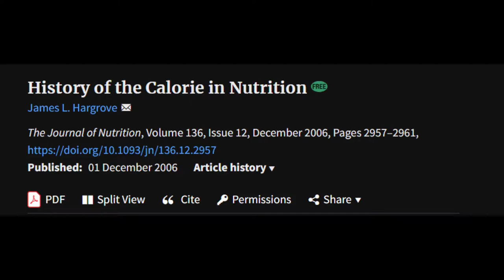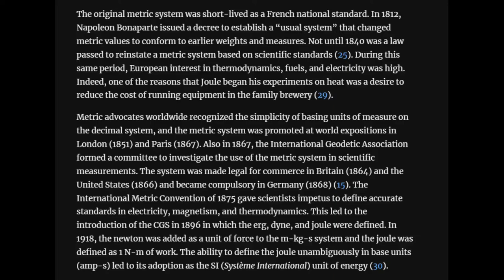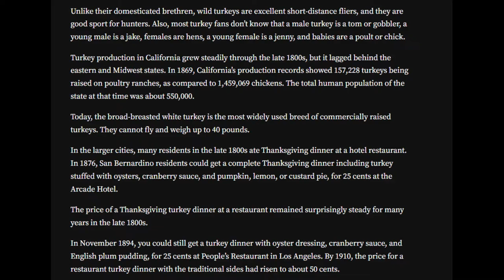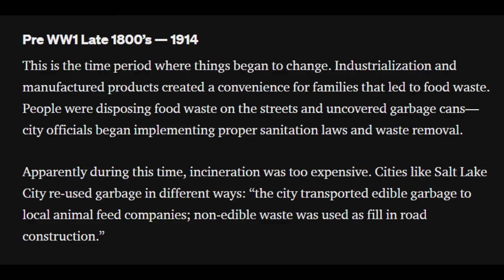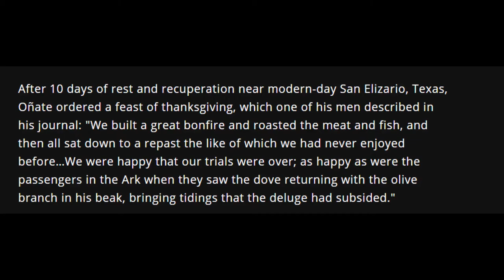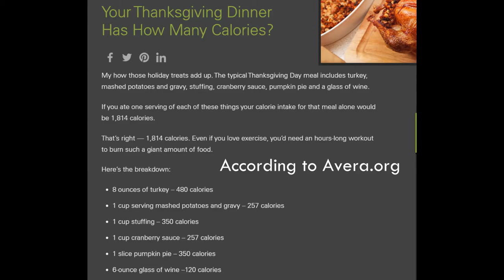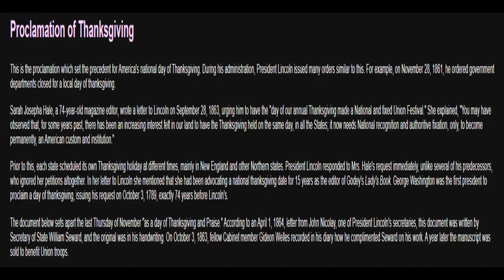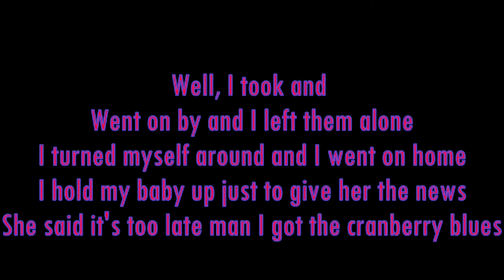The History Of Thanksgiving/Thanksgiving Dinner: The Complete And Comprehensive History!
The History of Thanksgiving/Thanksgiving Dinner: The Complete Comprehensive Video Essay

Chapters:
0:00 Intro Logo/Introduction To Video Essay

The History of Thanksgiving Dinner (Parts 1-5)
2:03 Calories
21:28 Consumption/Turkey/Ham Statistics
40:36 History of Food Waste/Food Waste Statistics
47:10 History of Thanksgiving Before 1621, Roast and Dinner Preparation Time
1:06:50 Thanksgiving Dinner History Lesson Conclusion

1:08:22 Video Essay Midway Segment (Other Histories)

The History of Thanksgiving Itself (Autumn 1621 - Present Day)
1:12:43 The First Autumn Thanksgiving - The Revolutionary War
1:19:01 November 26th 1863: Abraham Lincoln's Proclamation
1:25:40 The First Thanksgiving In Canada (April 15th 1872)
1:27:24 The Thanksgiving Holiday Bill (October 6th 1941 - December 26th 1941)
1:31:05 The Great Cranberry Scare of 1959 (including fitting song)
1:34:39 Thanksgiving History Lesson Conclusion/Video Essay Finale

1:36:02 Bloopers/Outtakes/Outro

TOTAL VIDEO LENGTH: 1 Hour, 37 Minutes, and 11 Seconds!

You can go any of these links as long as you know which one I am referring to every citation I make.